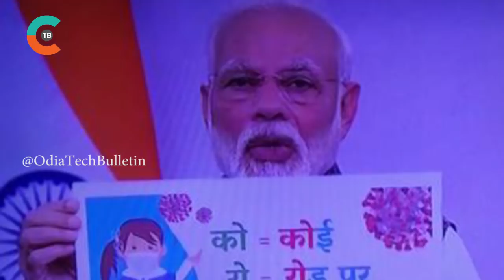Breaking News @ Complete LockDown in India PMModi, modi speech